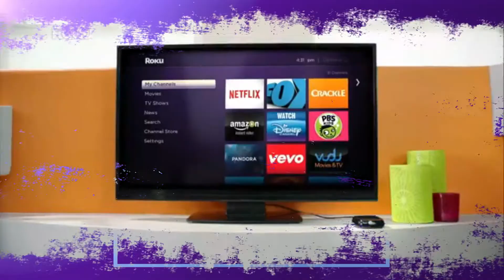Emerge Interview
We are Emerge! We want YOU our fan to see what we are about as a lifelong fan in the R&B industry.
Emerge means to rise. To rise above your dreams is what Edward Huffman Jr had in mind when he chose this name for a group. Emerge has been bringing fans the real R&B music that makes an ever-lasting impression. Contact Cedric Sterrett @ C.H.A.D Management L.L.C